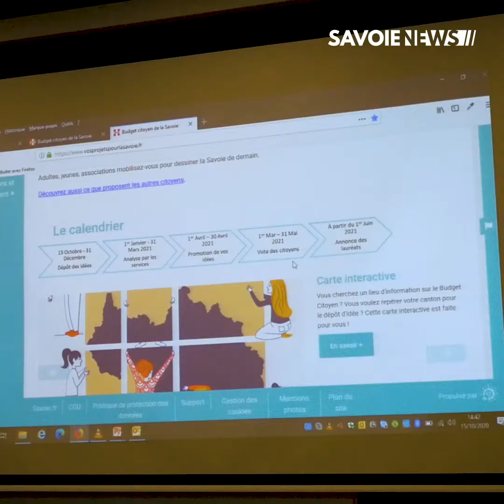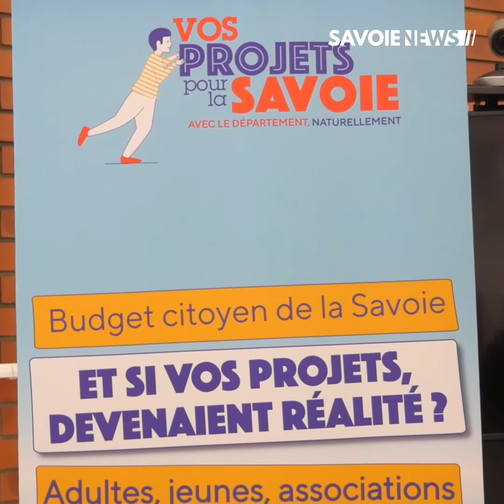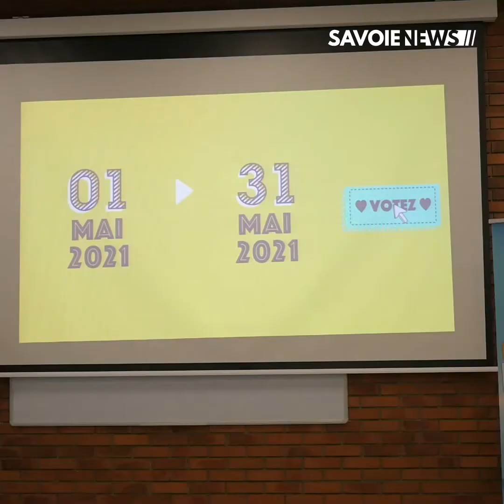Chambéry : Budget Citoyen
PROJET - Le Budget Citoyen 👨‍👩‍👧‍👦

Savoie Le Département lance son premier Budget Citoyen.
Ce jeudi avait lieu le lancement de l'événement et l'ouverture du site web dédié
Grâce à un investissement d'un million d'euros, le projet financera les idées ayant pour but d'améliorer le territoire Savoyard et le quotidien de ses habitants.